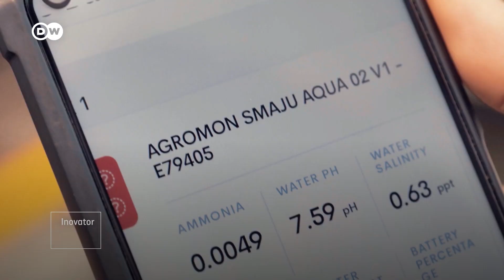Teknologi Smart Tani Buatan Malaysia, Pasok Data yang Bantu Petani Maksimalkan Produksi | DW Digital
Dalam rangka HUTRI77 kali ini, kami tampilkan inspirasi dari perusahaan di Malaysia yang menciptakan teknologi untuk pertanian modern, yang disebut "Smart Tani". Alat ini bermanfaat untuk membantu petani memaksimalkan produksi pertanian mereka hingga berkali lipat. Caranya lewat membaca data. Misalnya data air untuk beternak udang dan kepiting serta data tanah untuk bertani. Data lahan serta kecerdasan buatan yang diakses dari Smart Tani ini dapat dipakai para petani untuk tahu kapan waktu terbaik menyiram tanaman atau memberi pupuk.

Seperti apa teknologi pertanian modern ini? Simak liputan teknologi pertanian itu dalam video DWDigital yang berjudul "Alat Smart Tani Buatan Malaysia, Sediakan Data yang Bantu Petani Maksimalkan Produksi".

Tertarik dengan video teknologi berbahasa Inggris?